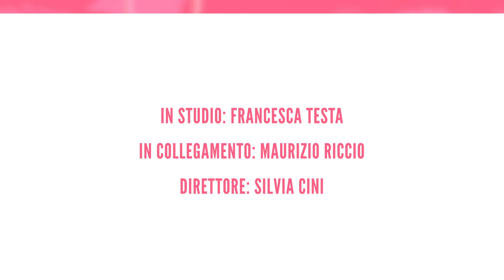Gemma Galgani lascia Uomini e Donne? (TG Pettegola #24)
Gemma Galgani, secondo recenti indiscrezioni, sarebbe pronta a lasciare il Trono Over di Uomini e Donne. A fare chiarezza, però, ci pensa Gianni Sperti rivelando come stanno REALMENTE le cose.
Senza dimenticare nemmeno Stefano De Martino. Il giudice di Amici 20 ha finalmente rivelato se c’è una donna nella sua vita oppure no.
Le migliori notizie di gossip e spettacolo le trovi solo con il TG Pettegola. L’unico TG che ti informa sui gossip del momento

Link alle sezioni:
00:43  Damiano dei Maneskin fidanzato
01:33 Stefano De Martino è fidanzato? Parla lui
02:30 Inconveniente per Chiara Ferragni
03:00 Giulia Salemi rimproverata dai fan
04:18 Gemma di Uomini e Donne lascia Uomini e Donne?

Gli articoli completi li trovi qui:
La fidanzata di Damiano David dei Maneskin: